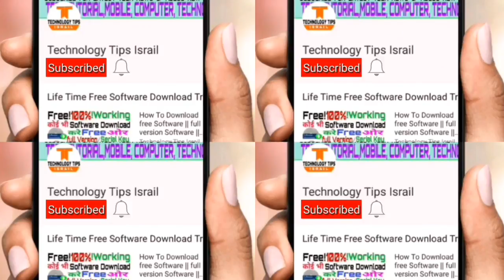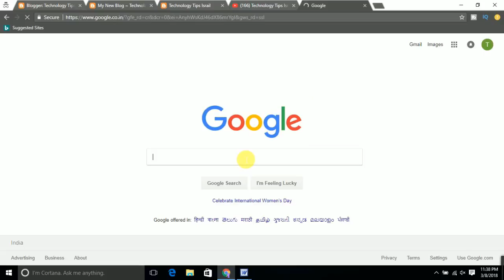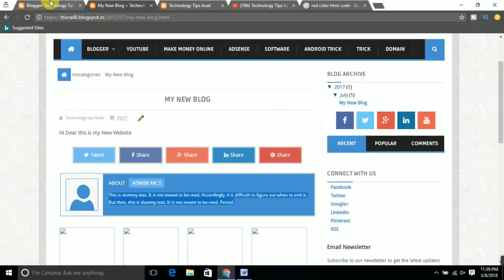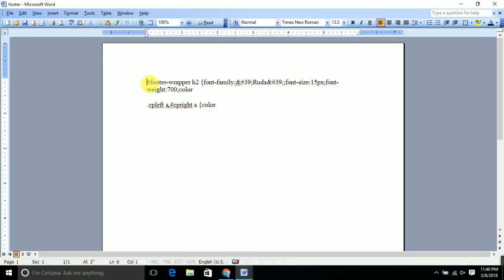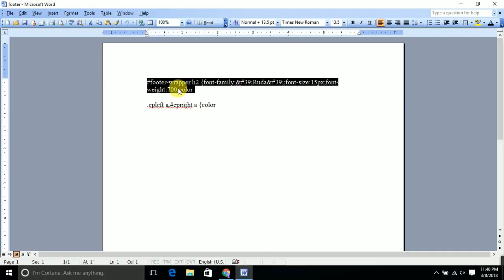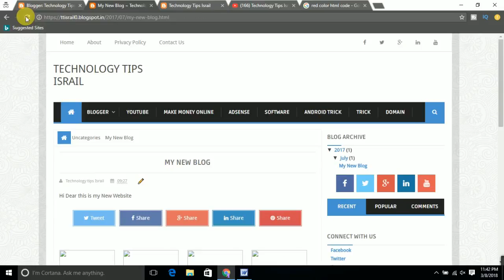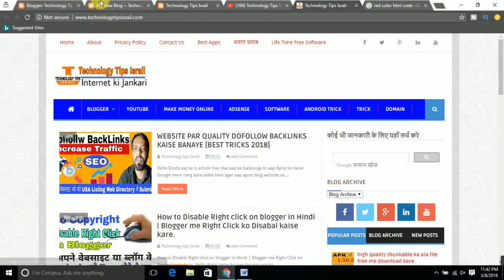how to change Blogger Blog Footer Text Color | Remove Dummy Text Box With Html Coding In hindi 2018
how to change Blogger Blog Footer Text Color | Remove Dummy Text Box on blog With Html Coding In hindi 2018 to Dosto Is Video me itna hi milte hai apne Next Video me agar aap ko ye Video pasan aye to Please Like Jarur Kare Or aap ke apne Technology Tips Israil Youtube Channel ko Subscribe Jarur Karle Thanks For Waching.

take care